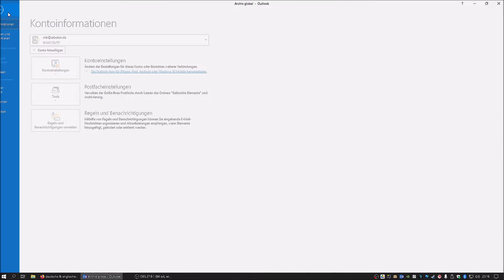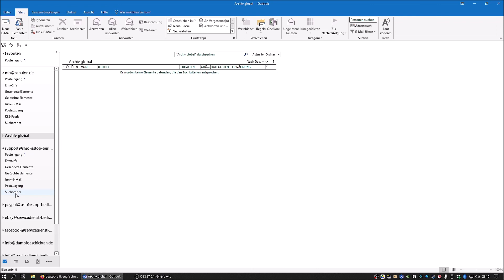Deutsche und englische Ordnernamen in Outlook - Fehlerbehebung